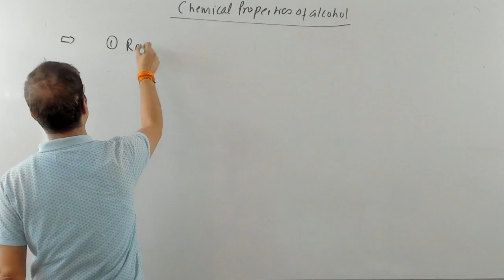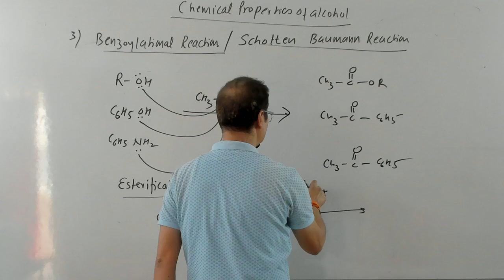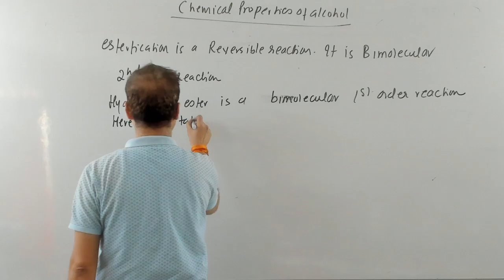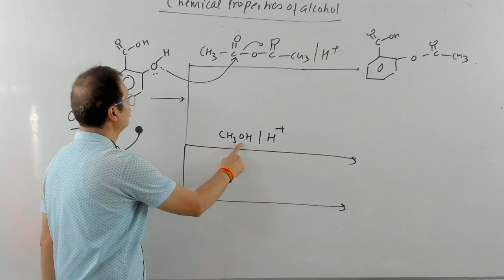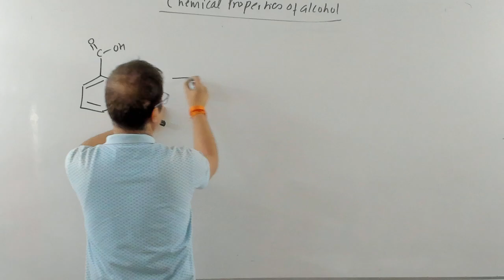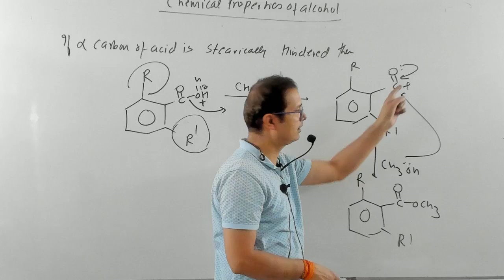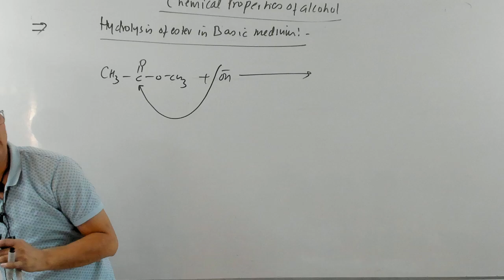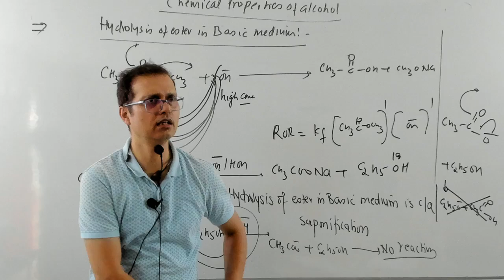Alcohols 3 by Dr Bhanu Pratap Singh || NEET || IIT JEE || 2024